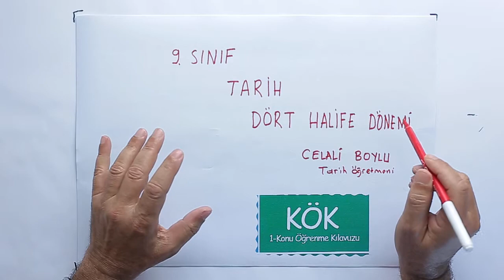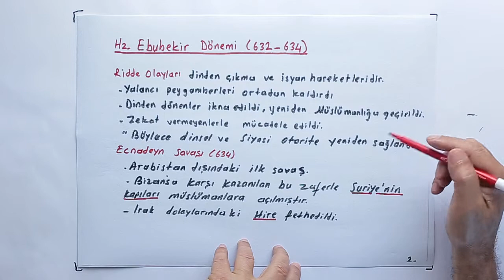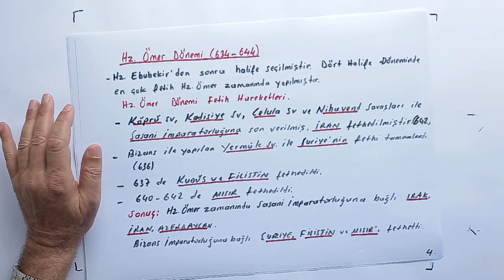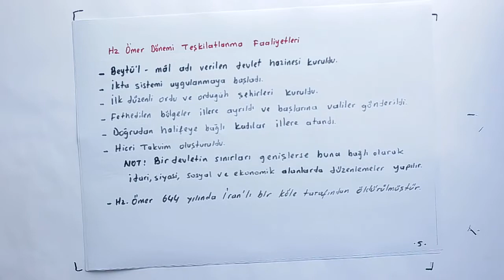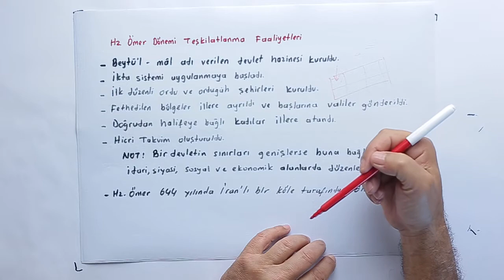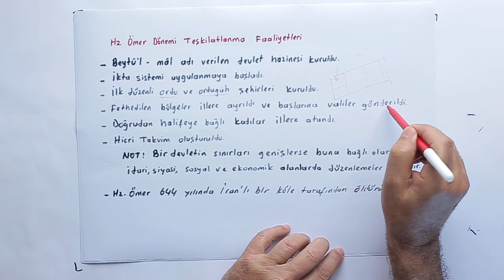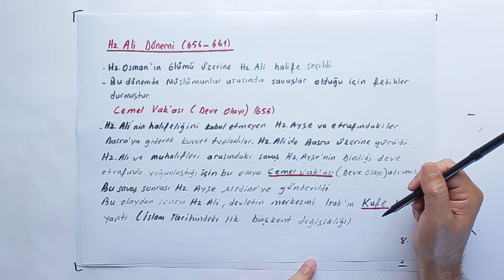2019-2020 9. Sınıf Tarih T9001 - Dört Halife Dönemi | Anlatan Celali Boylu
GO Liseler 9. Sınıf Tarih T9001 - Dört Halife Dönemi
1-KÖK (Konu Öğrenme Kılavuzu)
Anlatan: Celali Boylu
FAYDALI LİNKLER:
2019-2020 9.SINIF T9001 TARİH MÜFREDATI:

Günümüzde siyasi, sosyal, ekonomik ve teknolojik alanlarda yaşanan hızlı değişme, bireylerin ve toplumların karşılaştığı karmaşık sorunlar, toplumsal kalkınmada insan faktörü, insanlar arası ilişkiler ve toplumsal değerler tarih öğretiminin yenilenmesi açısından önem taşımaktadır.
Dünyayı anlama ve anlamlandırmada eğitim programlarının sürekli geliştirilmesi, gelecek nesillere daha iyi imkânlar sunmak ve öğrencilerin bilinçli vatandaşlar olarak yetiştirilmelerini sağlamak açısından son derece önemlidir. Bu açıdan, tarihe duyarlı ve tarih bilincine sahip insan yetiştirmek tarih dersi öğretim programın temel amaçları arasındadır. Eğitim ve öğretim alanındaki gelişmelerin, uygulanan yöntem ve teknikler ile eğitim
araçlarındaki değişimin öğretim programlarına yansıması gereklidir. Tarih alanında yapılan araştırmalar ve yeni yayınlar tarih dersinin içeriğinin güncellenmesi gerektiğini de göstermektedir.